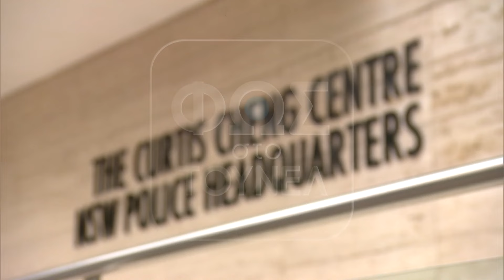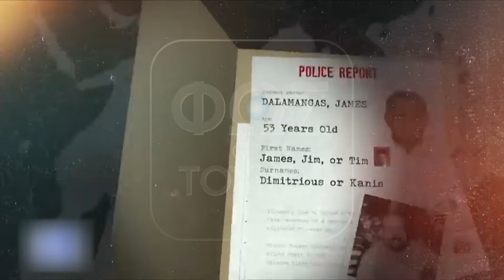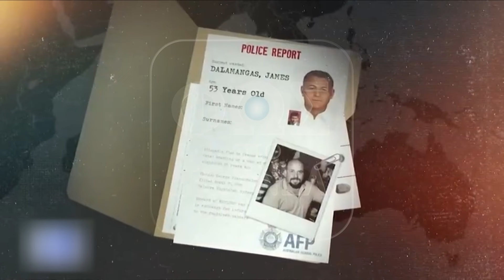ΟΜΟΣΠΟΝΔΙΑΚΟΙ ΝΤΕΤΕΚΤΙΒ ΣΤΟ «ΤΟΥΝΕΛ» ΓΙΑ ΕΠΙΚΗΡΥΓΜΕΝΟ ΟΜΟΓΕΝΗ